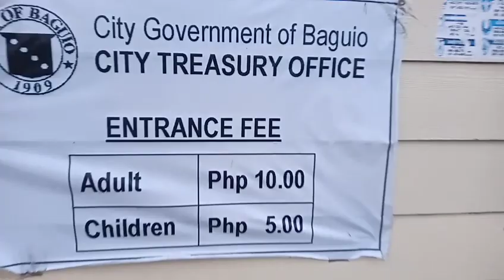First Time ever of my Journey, Burnham park & Mines View Park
First Time ever of my Journey

NIVAL'S FAMILY